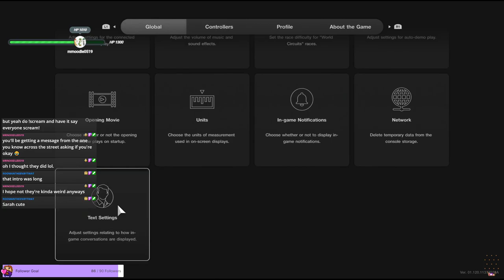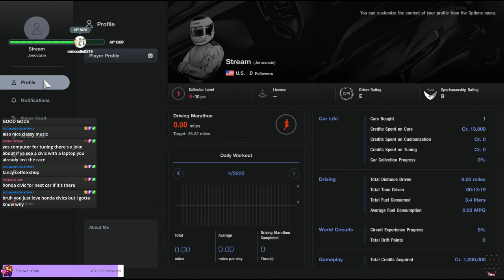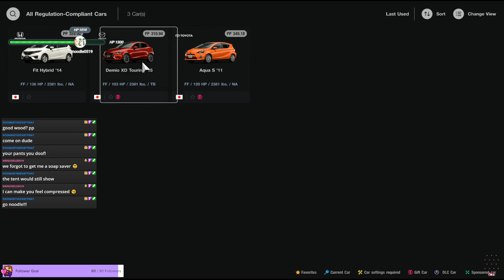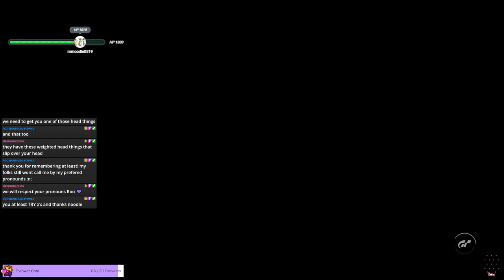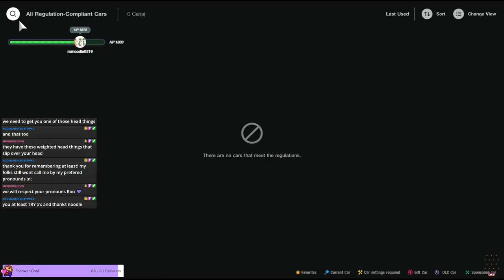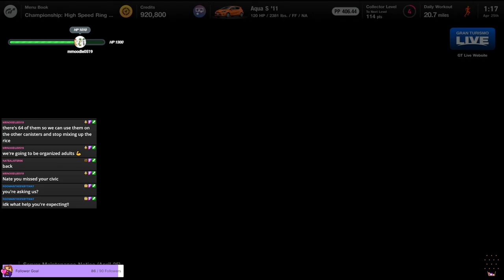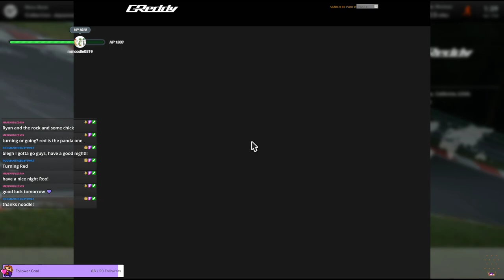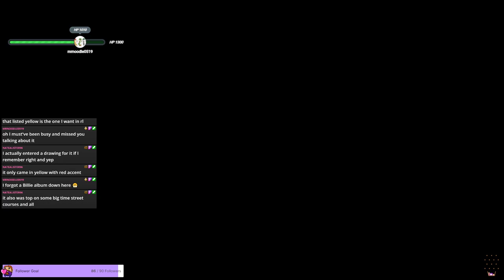Gran Turismo 7 | Because I just got it and want to play it (Twitch VOD)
It's all in the title. I had just got the game, and I really wanted to play it. That's it.